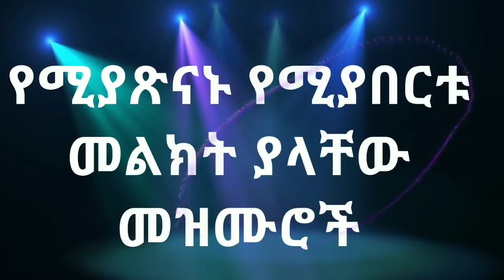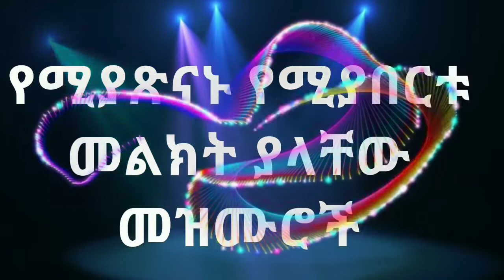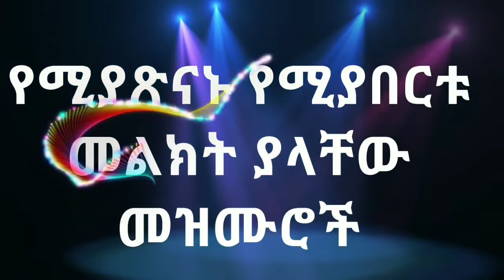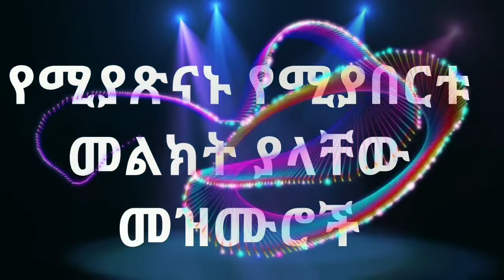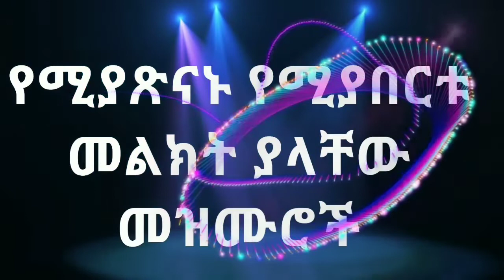የሚያጽናኑ የሚያበርቱ የአምልኮ እና የጸሎት መዝሙሮች Ethiopian protestant mezmur collection